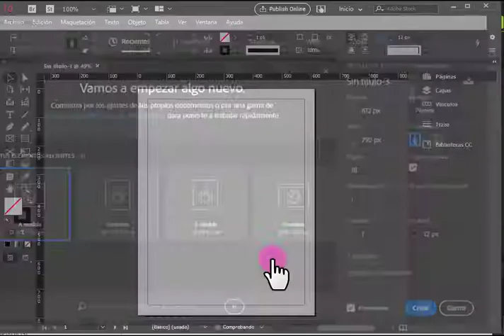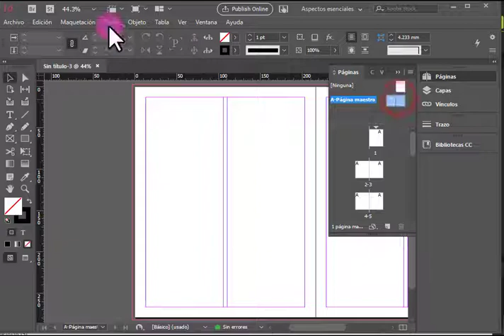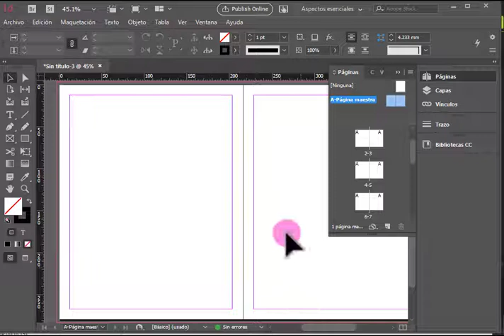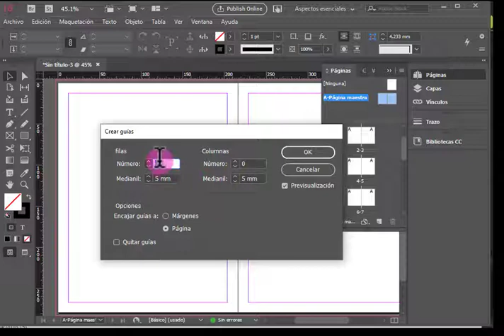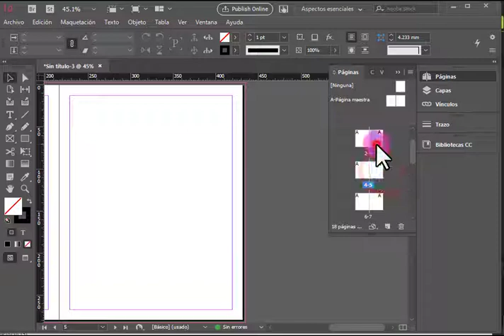CONFIGURAR RETÍCULA PARA REVISTA - INDESIGN